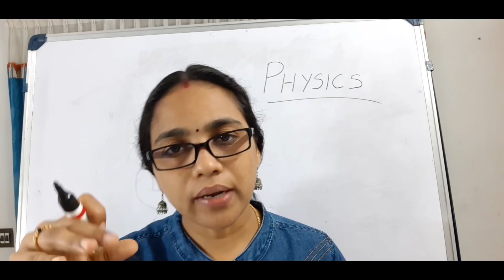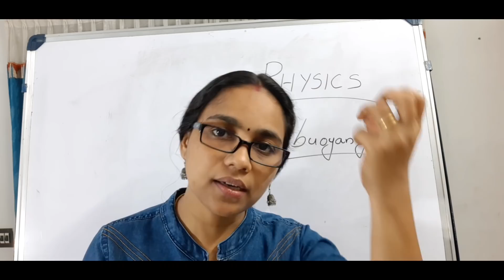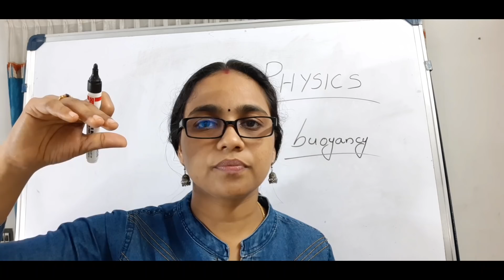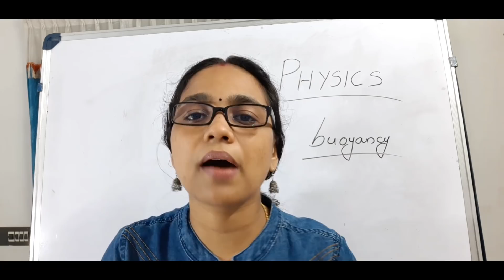STANDARD-9 || KERALA SYLLABUS || PHYSICS || LESSON-1 || FORCES IN THE FLUID || PART-1